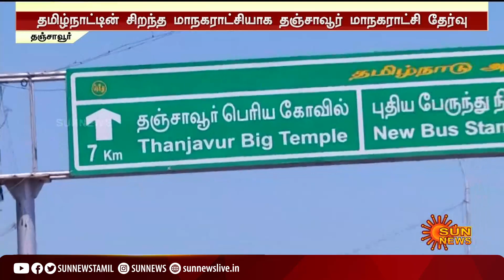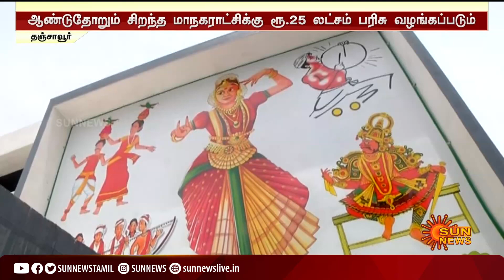தமிழ்நாட்டின் சிறந்த மாநகராட்சியாக தஞ்சாவூர் தேர்வு; முதலமைச்சருக்கு தஞ்சை மக்கள் நன்றி | Thanjavur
Thanjavur | TamilnaduCorporation | TanjoreCorporation | தமிழ்நாட்டின் சிறந்த மாநகராட்சியாக தஞ்சாவூர் தேர்வு; முதலமைச்சருக்கு தஞ்சை மக்கள் நன்றி | Thanjavur